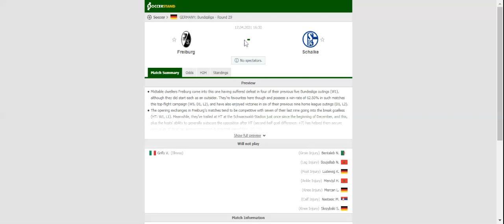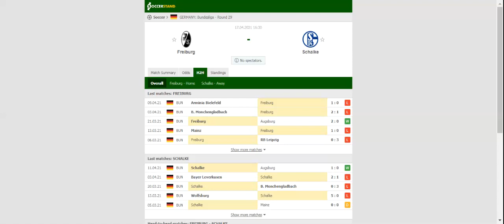FREIBURG VS SCHALKE PREDICTION & BETTING TIPS - 17/04/2021